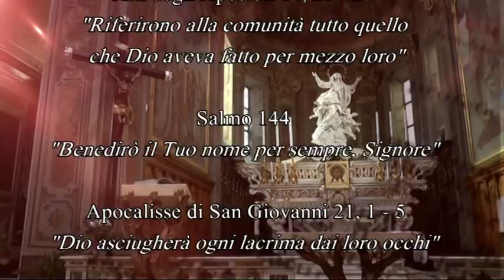AscoltarTi è una festa - V Domenica di Pasqua - 19 maggio 2019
Il commento alle Letture della V Domenica di Pasqua. A cura di don Claudio Doglio.